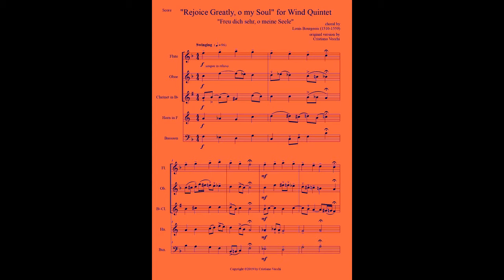Cristiano Vecchi - "Rejoice Greatly, o my Soul" for Woodwind Quintet - Sheet Music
A completely brand new remake of this famous chorale, several times arranged by J.S.Bach.
Also available for Brass Quintet.